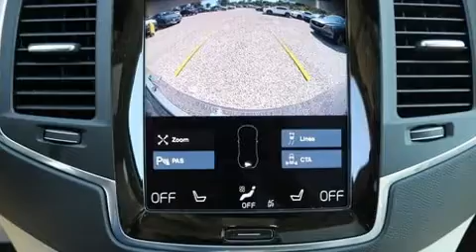2020 Volvo XC90 T6 Momentum 6 Passenger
Culver City Volvo Cars
11201 Washington Blvd

Get excited about the 2020 Volvo XC90. Smooth gearshifts are achieved thanks to the efficient 4 cylinder engine, and for added security, dynamic Stability Control supplements the drivetrain. A turbocharger further enhances performance, while also preserving fuel economy. Volvo prioritized practicality, efficiency, and style by including: leather upholstery, automatic dimming door mirrors, lane departure warning, blind spot sensor, cruise control, rear wipers, and seat memory. For drivers who enjoy the natural environment, a power moon roof allows an infusion of fresh air. Volvo ensures the safety and security of its passengers with equipment such as: dual front impact airbags with occupant sensing airbag, front side impact airbags, traction control, brake assist, anti-whiplash front head restraints, ignition disabling, an emergency communication system, and 4 wheel disc brakes with ABS. Sophisticated all wheel drive technology maintains a firm grip on the road. We know that you have high expectations, and we enjoy the challenge of meeting and exceeding them! Stop by our dealership or give us a call for more information.